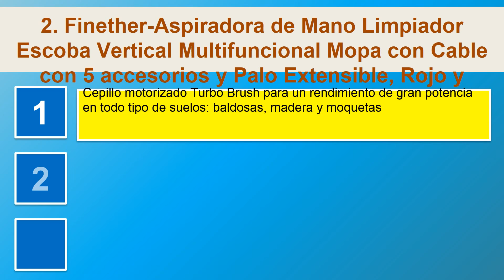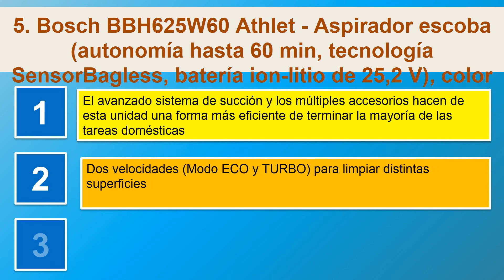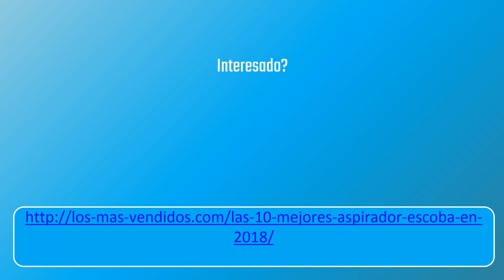Las 10 mejores aspirador escoba en 2018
1. Taurus Ultimate Lithium - Aspirador escoba filtración HEPA, 22.2 V, deposito con 650 ml, filtraje Cyclone System
2. Finether-Aspiradora de Mano Limpiador Escoba Vertical Multifuncional Mopa con Cable con 5 accesorios y Palo Extensible, Rojo y Negro
3. Taurus Unlimited 25.6 Lithium - Aspirador escoba 3 en 1
4. Cecotec Conga DuoStick Easy, Aspirador Ciclónico Vertical 2 en 1. Aspirador escoba y de mano. Filtro HEPA
5. Bosch BBH625W60 Athlet - Aspirador escoba autonomía hasta 60 min, tecnología SensorBagless, batería ion-litio de 25,2 V, color blanco
6. Rowenta Air Force Extreme RH8828 - Aspirador escoba con tecnología ciclónica, 25,2 V, autonomía 45 min, batería de litio, cabezal Delta con cepillo motorizado, sin cable, sin bolsa, 3 potencias ajustables
7. aspiromatic airvac
8. Bosch BBHMOVE4N Move 2in1 - Aspirador escoba recargable y aspirador de mano, autonomía 36 min, batería NiMH de 18 V, color champagne metalizado
9. Rowenta Air Force Extreme Vision Pro RH8872 - Aspirador escoba con tecnología ciclónica, 25,2 V, autonomía de 65 minutos, batería de litio, sin cable, sin bolsa, 3 potencias ajustables
10. Cecotec Aspirador Escoba ciclónico 3 en 1 DE Máxima Potencia sin Cables y sin Bolsas. Aspirador de Mano. Batería de Ion-Litio 29,6 V. Brazo articulado. Modo Turbo y Eco. Conga ErgoExtreme 29,6 V